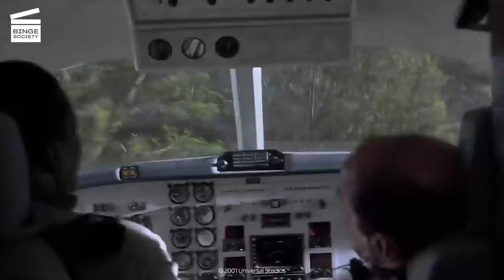Top 10 dinosaurs attacks in the Jurassic Park franchise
I would never get tired of watching all the movies from the Jurassic Park franchise 😍💥

Which dinosaurs attack scene is your favorite? 😱🔥🦖

00:00 #10 from Jurassic World
01:16 #9 from Jurassic World
02:22 #8 from Jurassic World: Fallen Kingdom
03:32 #7 from Jurassic World
05:00 #6 from The Lost World: Jurassic Park
06:05 #5 from Jurassic World: Fallen Kingdom
07:23 #4 from Jurassic World: Fallen Kingdom
08:49 #3 from Jurassic World
09:57 #2 from Jurassic Park III
10:57 #1 from Jurassic World

What’s the Jurassic Park saga about?
A company succeeds in bringing dinosaurs to life using the technique of DNA extraction and decides to use them in an amusement park on Isla Nublar, an island off the coast of Costa Rica.
Jurassic World is a continuation of the classic Steven Spilberg movie trilogy Jurassic Park. With new characters and new adventures, this saga has a modern take on and old classic, bringing back the excitement and the novelty of huge dinosaurs interacting with humans.